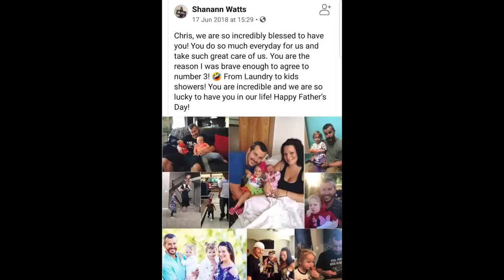The Watts Family Murder - truecrimecaitlyn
Hello lovelies, todays case is all about The Watts Family Murder.

d i s c l a i m e r:
I would just like to say that I post todays video with absolutely no intent to upset or offend anyone mentioned in todays case. My goal with my channel is to provide accurate amounts of true crimes happening all over the UK and worldwide- this is to help bring awareness to cases and to never let the victims of these crimes be forgotten. All of the information I have spoken about in todays video I have obtained for various sources across the internet. Please see the links listed under ‘sources’ to find these.

t r i g g e r w a r n i n g s - murder, graphic descriptions, mentions of abortion, crime scene photos

American Murder, The Family Next Door Documentary
Letters from Christopher written by Cheryl Cadle
The Perfect Father written by John Glatt

Thank you all so much for watching, i’ll see you all on my next one.